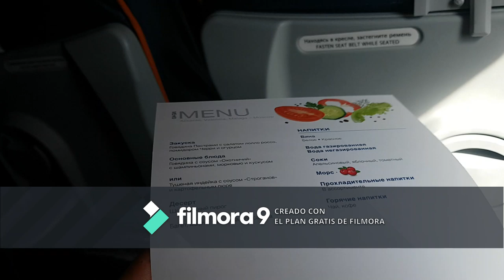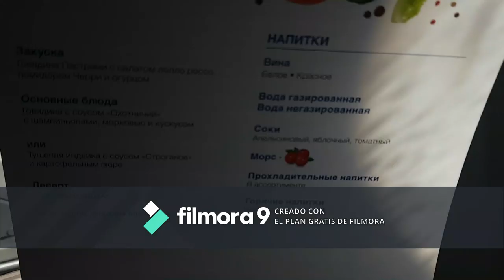Прилетела на родину. Чем кормят в АЭРОФЛОТЕ .Бизнескласс. РОССИЯ Влог